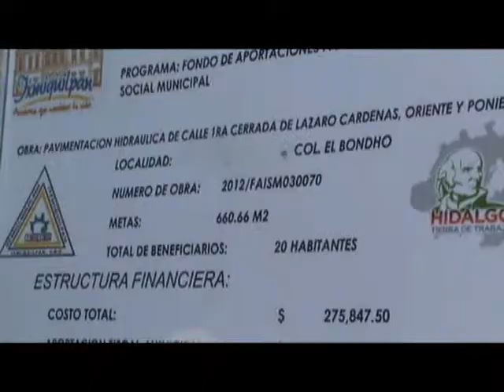PRIMERAS OBRAS EN EL BARRIO DEL BONDHO. 8-12-2012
AGRADECE LA DELEGADA DEL BARRIO DEL BONDHO AL ING. CIPRIANO CHARREZ POR EL GRAN APOYO EN LA CONSTRUCIÓN DE LA OBRA DE PAVIMENTACIÓN DE SUS CALLES.